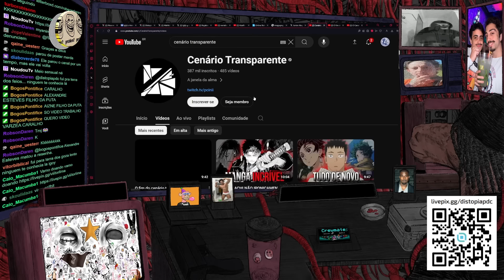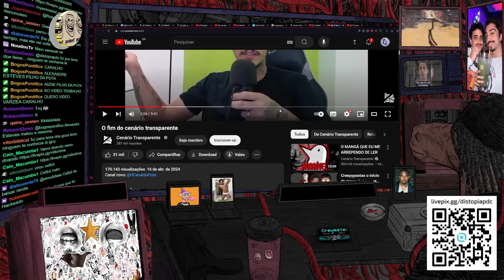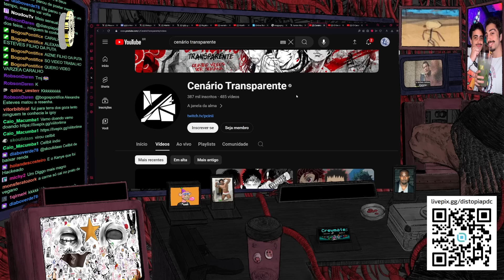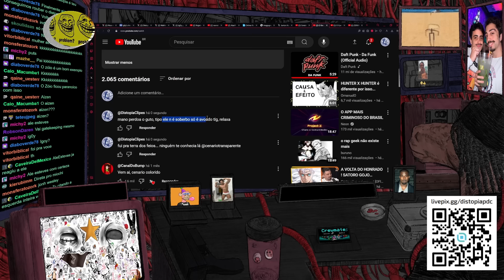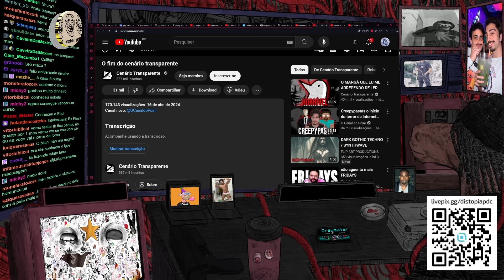AIZEN DESABAFA SOBRE O FIM DO CENÁRIO TRANSPARENTE!!! (QUEM FOI O CULPADO??)